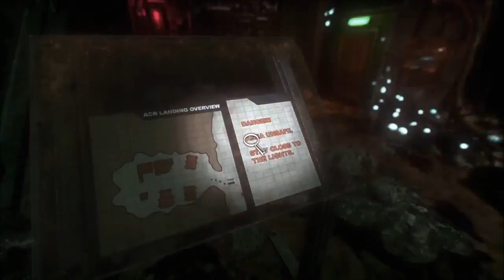I LIKE NONE OF THESE THINGS - SOMA - Part 16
Looking back, I *might* have made that text edit too big. hahaa..
Oh well. Live and learn!